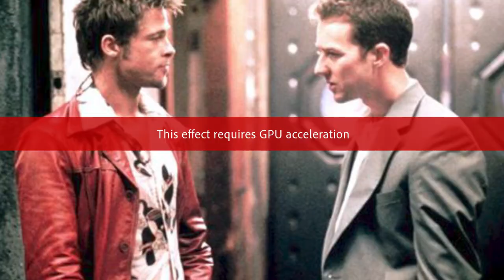Ele era estudante de Medicina e foi o autor do Massacre do Morumbi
Ele era estudante de medicina e foi o autor do Massacre do Morumbi, esse vai ser o caso de hoje uma tragédia que  ocorreu  em 3 de novembro de 1999, dentro de uma sala de cinema no shopping

Você pode nos ajudar
😉Curtindo esse vídeo
Qualquer forma dessas já nos ajuda muito a crescer é só um clique mas que nos ajuda Muito  e assim o youtube vai entregar nosso conteúdo pra cada vez mais pessoas  e assim podemos continuar fazendo que amamos  que é fazer conteúdo para vocês.

 Massacre no Morumbi Shopping foi um assassinato em massa, ocorrido em 3 de novembro de 1999, dentro de uma sala de cinema no shopping Morumbi, em São Paulo, Brasil.
O autor, Mateus da Costa Meira, então estudante de medicina de 24 anos, matou 3 pessoas que estavam na sala e feriu outras 4.
 Além do tiroteio, uma das paredes da sala e um espelho do banheiro foram danificados por balas. Mateus foi inicialmente condenado a 120 anos de prisão, um mandato que foi reduzido posteriormente para 48 anos.
Depois que ele tentou matar outro preso, foi determinado em 2011 que ele tinha que ser transferido para um hospital psiquiátrico, onde permanece até hoje.Ele é conhecido no Brasil como "atirador de shopping centers" ou "atirador de cinema".